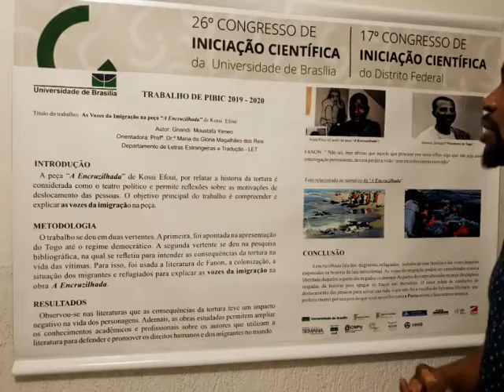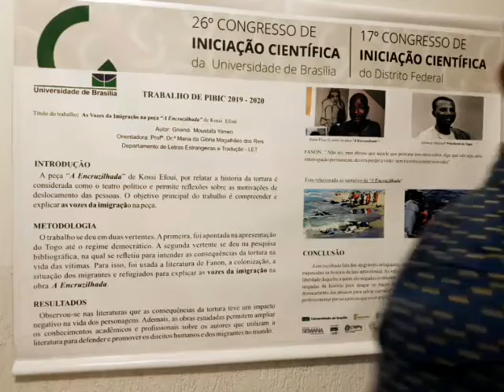(U1190) As vozes da imigração na peça Le Carrefour do dramaturgo togolês Kossi Efoui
"Título: (U1190) As vozes da imigração na peça Le Carrefour do dramaturgo togolês Kossi Efoui
Autor: Gnandi Moustafa Yanwo
Orientador: Maria da Glória Magalhães dos Reis
Colaboradores: Participantes do grupo de pesquisa LEDrac e do coletivo de teatro ""En classe et en scène""
Palavras-Chaves: Colonização, Cultura, Migração, Tortura, República do Togo."